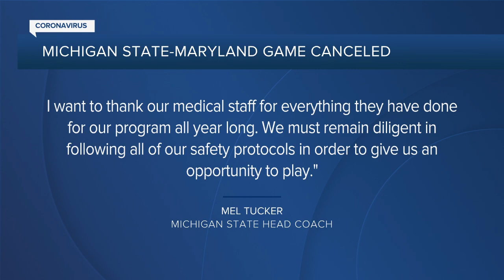Michigan State's game against Maryland canceled Saturday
Michigan State football's game against Maryland on Saturday has been canceled over the coronavirus.